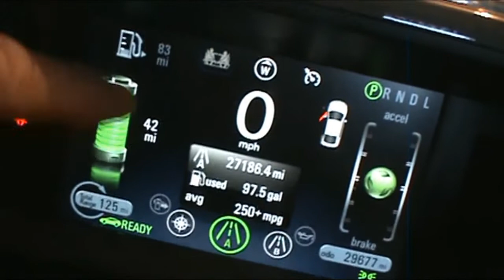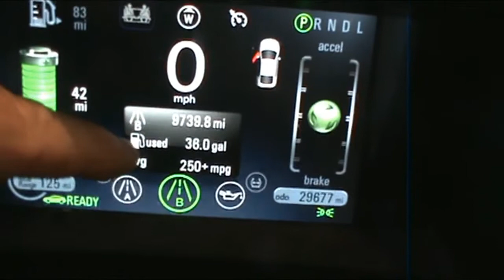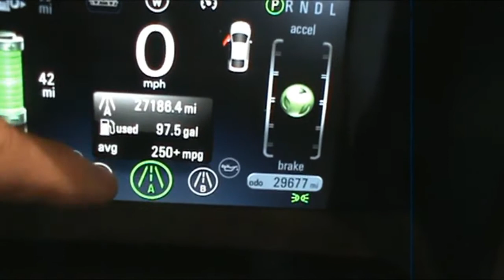ev car - Chev Volt